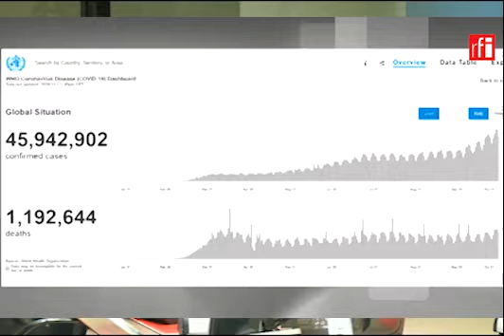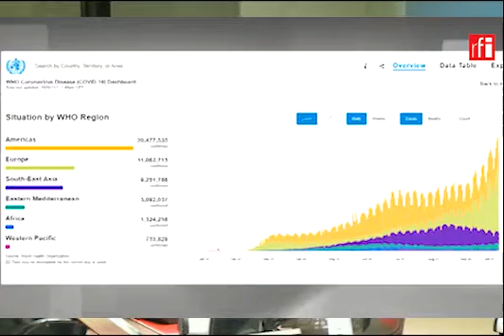Jornal 02/11/2020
Em destaque nesta terça-feira, 2 de novembro:
 - Reta final da campanha eleitoral nos Estados Unidos, Donald Trump tem cinco comícios previstos hoje em Estados fundamentais para reverter sua desvantagem diante de Joe Biden.
- Escolas francesas fazem um minuto de silêncio nesta segunda-feira, na volta às aulas, em homenagem ao professor Samuel Paty, decapitado por exibir caricaturas de Maomé.

- A pandeia de coronavírus já matou 1,2 milhão de pessoas em todo o mundo.